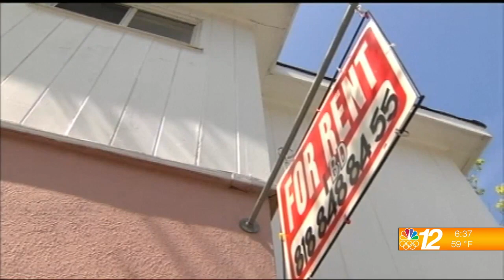National Wrap 8-27-21